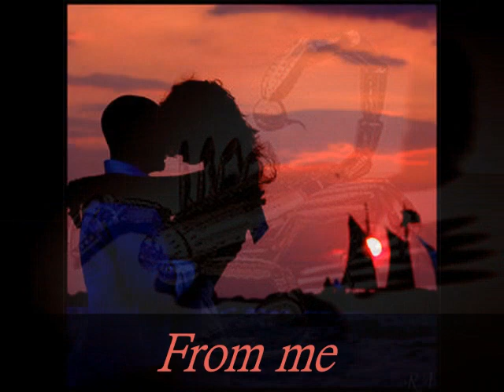Nikola Srecan Rodjendan 11.11.2011